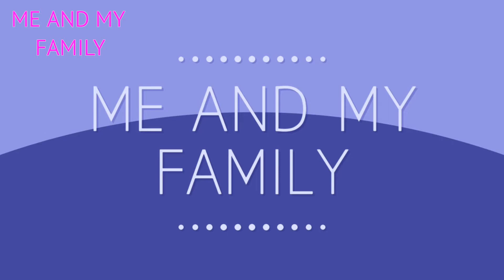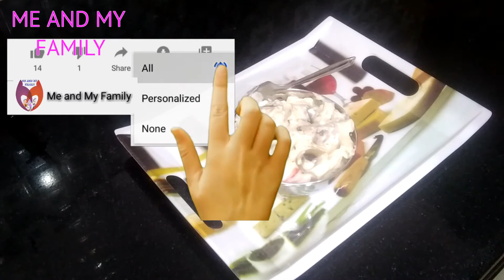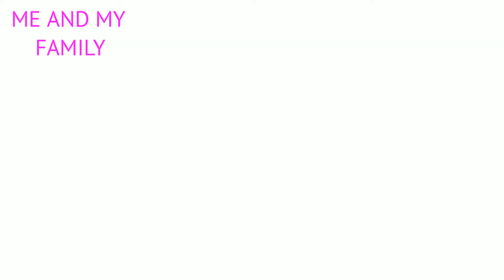white sauce pasta / how to make white sauce pasta / pasta/white sauce pasta at home/10 minutes pasta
10 minutes pasta seivadhu
ingredients
1. pasta 50 gram
2. mushroom 4 to 5 nos
3. maida 1.5 table spoon
4. butter 2 table spoon
5. pepper 1 tps
6. capsicum 1 no

watch the preparation in the video